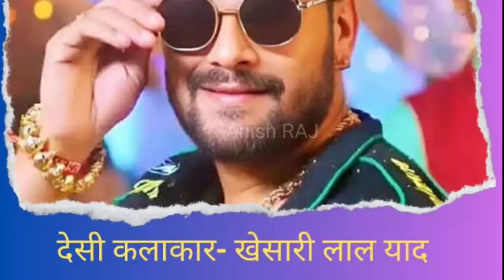Khesari lal yadav की संघर्ष की कहानी सुनकर आंख से रोना आ जायेगा. Khesari lal yadav biography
खेसारी लाल यादव की संघर्ष की कहानी सुनकर आपके भी आंख में आ जाएंगे आंसू ...खेसारी लाल यादव लिट्टी चोखा और दूध बेचकर बने भोजपुरी के सुपरस्टार  पिताजी ने रात मै गार्ड की नौकरी की और दिन में चना बेचा करते लेकिन आज पूरी दुनिया खेसारी लाल यादव को जानती है..
देखिए खेसारी लाल यादव की कहानी..
Khesari Lal Yadav Bhojpuri super star
Sangharsh ki kahani